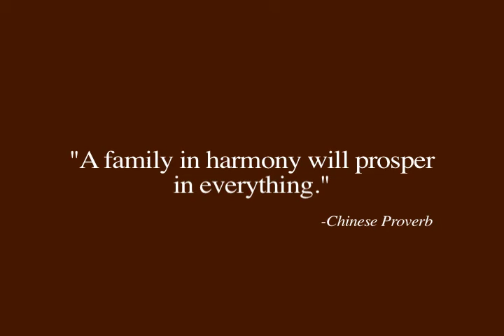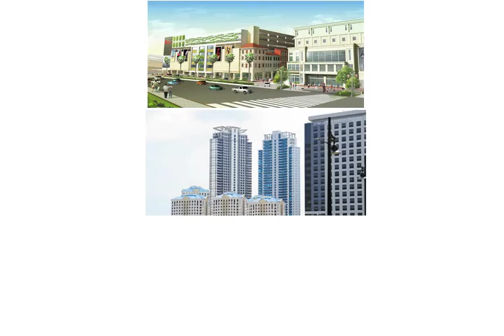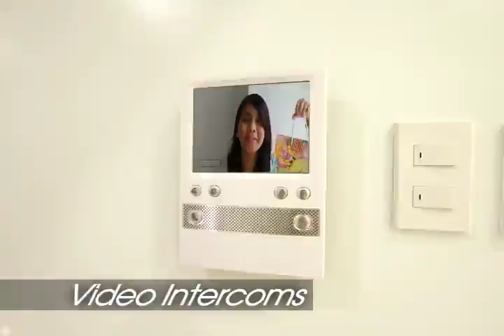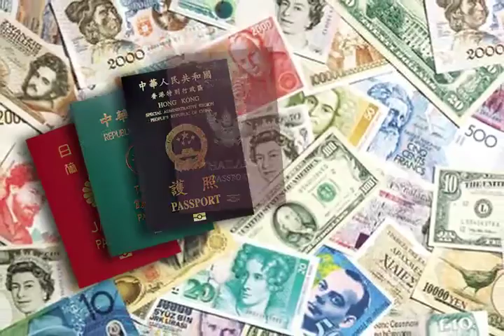Noble Place - Megaworld Manila - Get to know more about Noble Place